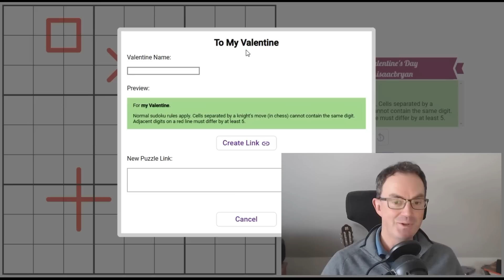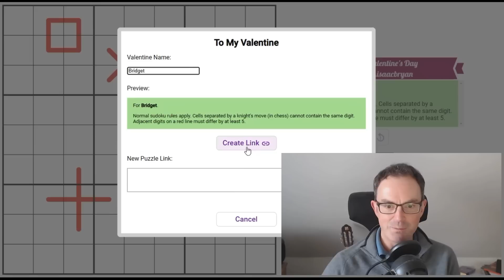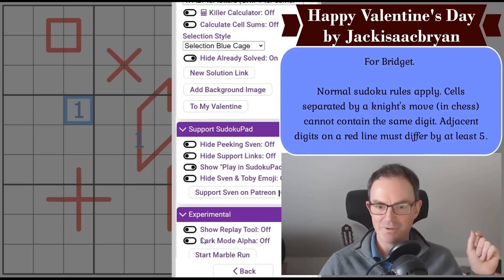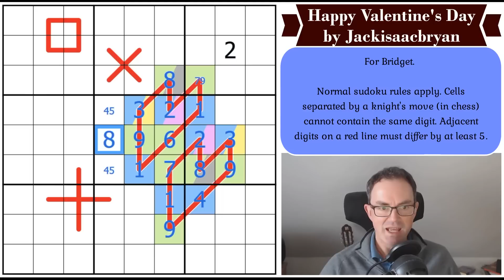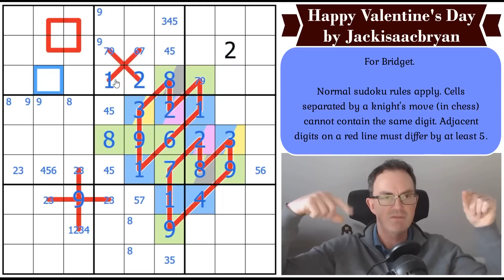Send Your Own Sudoku Valentine!!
*** TODAY'S PUZZLE ***
You can send your own sudoku valentine today! Just click the link below, enter the name of your valentine and you'll get your own url (which will include your valentine's name) to share with a loved one.

The puzzle is called Happy Valentine's Day and it's by Jackisaacbryan.  And it's dedicated to his Valentine, Arathi.

Huge thanks and kudos today to our programmer Sven who has been coding away to make the above happen.  See the Sudoku Pad section below on how to buy our Sudoku software and support him.

Rules:
Normal sudoku rules apply. Cells separated by a knight's move (in chess) cannot contain the same digit. Adjacent digits on a red line must differ by at least 5.

If for some reason the above link doesn't work on your machine, here's the basic puzzle (but you won't be able to tailor the message in this one!):

As well as the Phistomefel and Jay Dyer extravaganzas, Simon's solve of Magnus Josefsson's puzzle Castle Wall Yin Yang #1 is now available as a bonus video.  You can play the puzzle at the link below (and the logic-masters link contains an example):

Box 102
56 Gloucester Road
London
SW7 4UB